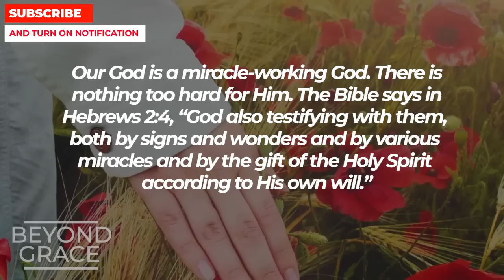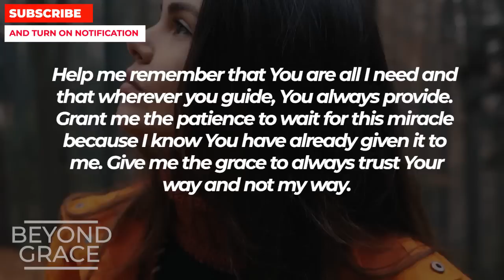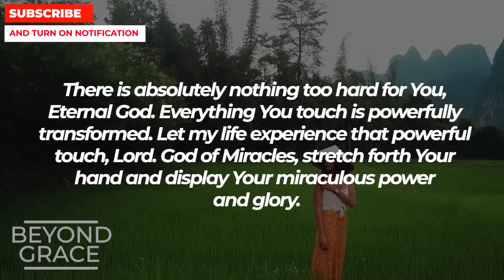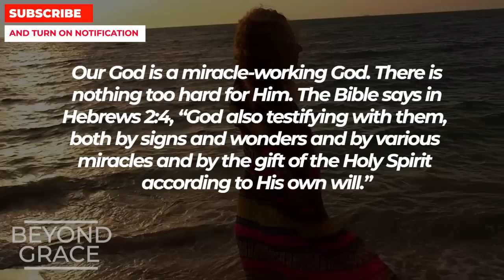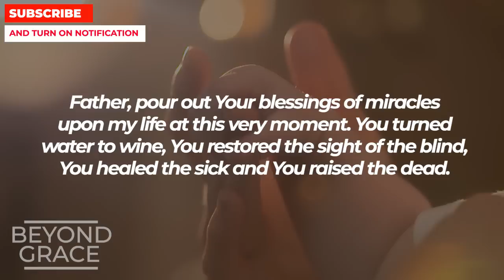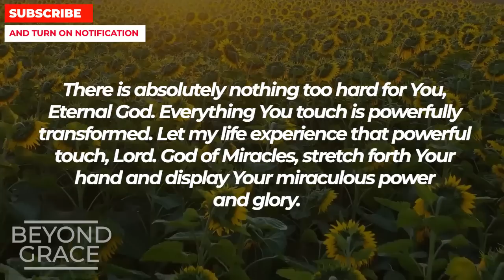IF YOU WANT GOD TO CHANGE YOUR LIFE IN 2 MINUTES WATCH THIS NOW | Powerful Prayer For Blessings